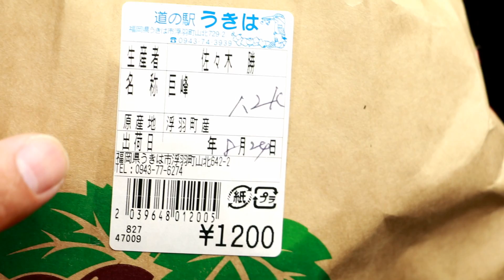道の駅で購入した巨峰とピオーネのぶどうを食べてみました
長崎に釣り＆旅は楽しかったです　　最終回

道の駅で購入した美味しそうなぶどうをいただきます
食レポが下手でもうしわけない・・・

DOVA-SYNDROME
甘茶の音楽工房
MusMus